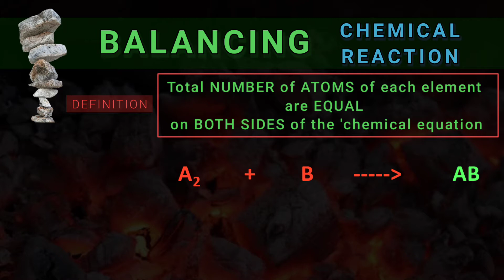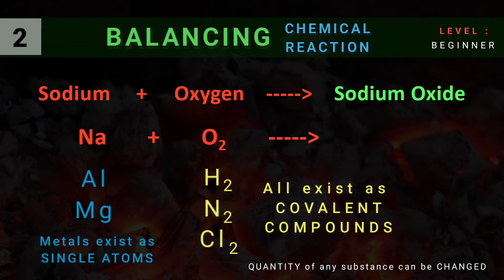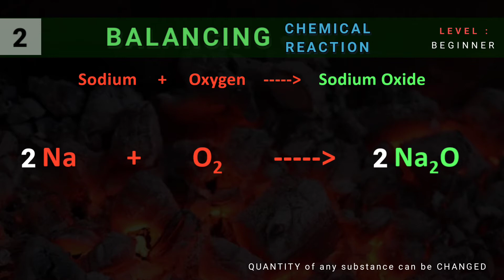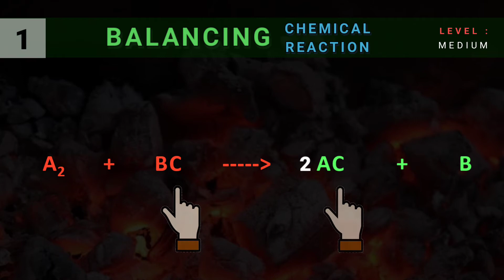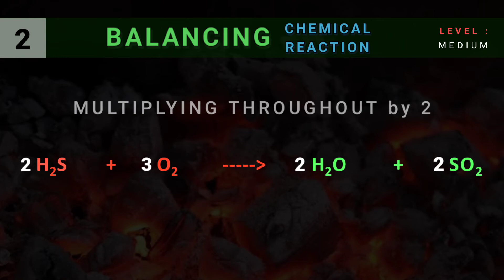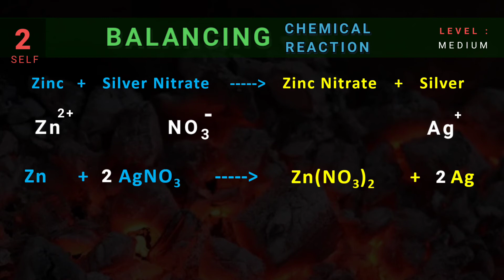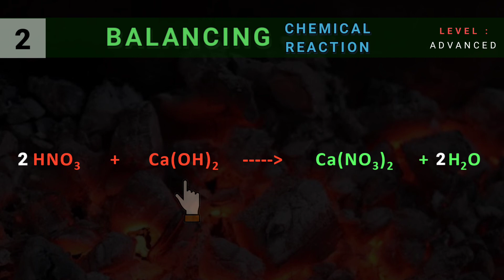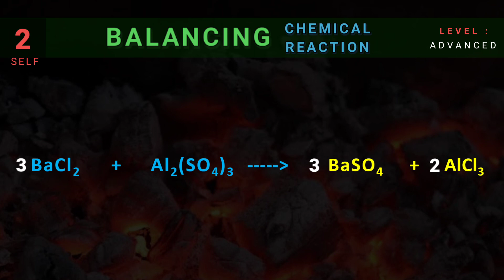Chapter 1 Topic 4/4 : BALANCING Chemical Reactions | CHEMICAL REACTIONS and EQUATIONS Class 10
(1) OUTLINE : Learn about the BALANCING of different kinds of CHEMICAL REACTIONS. Some are solved for you and then some you get to solve during the video. Try it out !

* ALL TIME-WISE SECTIONS in 'LIST of CHEMICAL REACTION' TOPIC :
0:00 INTRODUCTION
0:25 EASY Level
4:49 MEDIUM Level
8:57 ADVANCED Level
12:26 PRACTICE QUESTIONS SHEET